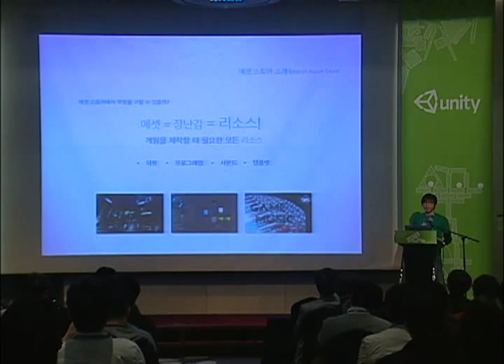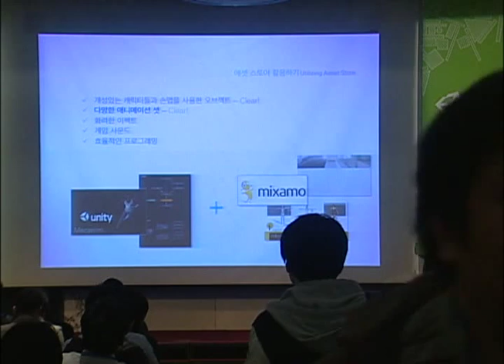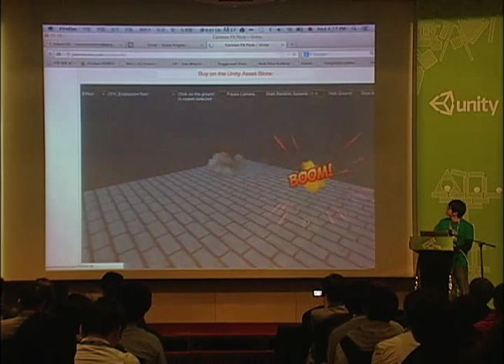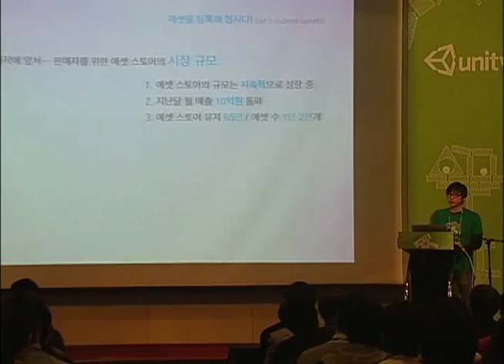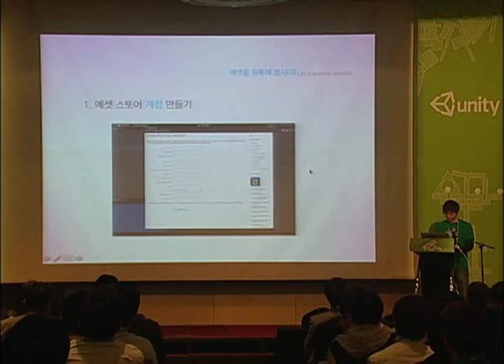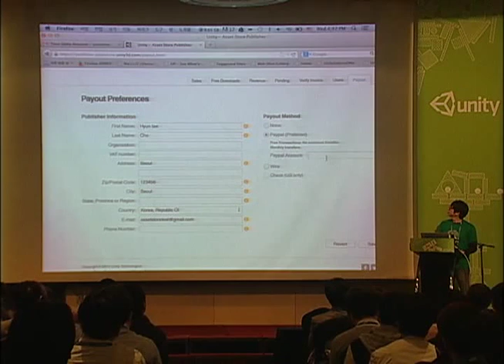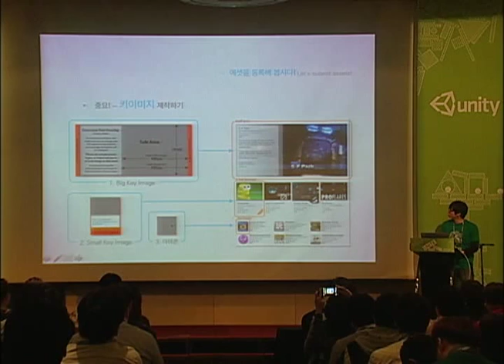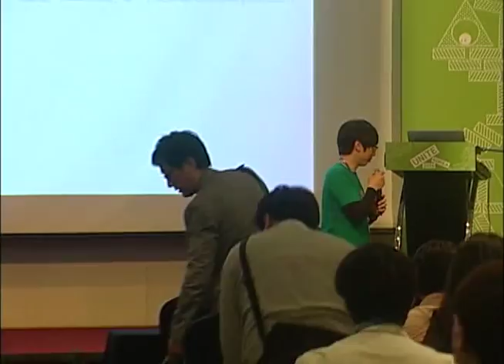Unite 2014 korea -에셋스토어 등록과 절차 소개 Unity 조현태